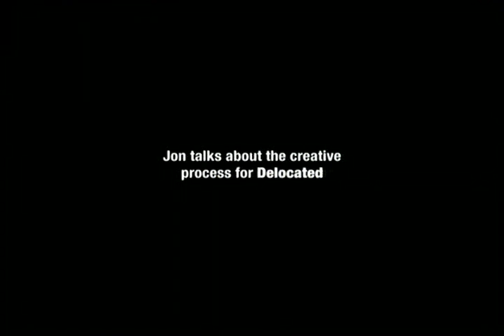[adult swim] Jon Glaser Interview URL - SD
Artist: Percee P
Album: Chrome Children Vol. 2
Song: Reverse Part 2